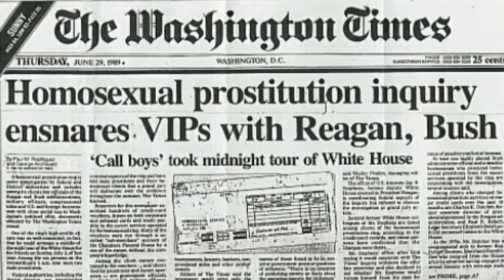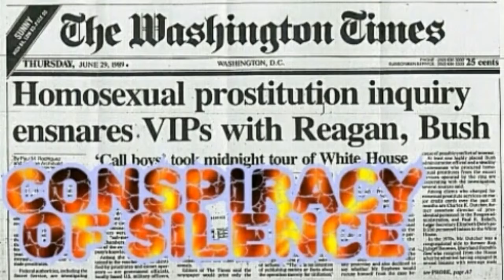Most Celebrated Pedophile, Paid Homosexual Escorts, Biggest Drug Dealer of All Time!George Bush Sr.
Hello Everyone!

This is part 1... the truth about George H.W. Bush Sr.

Part 2 will contain "1000 points of Light! "